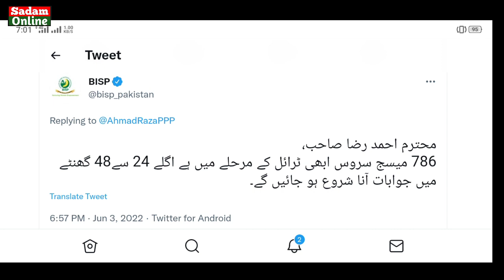Sasta Petrol Scheme 786 New Updated | 786 Sms Registration | Bisp 786 Registration | 786 Sms Program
Sasta Petrol Scheme 786 New Update | 786 Sms Registration | Bisp 786 Registration | 786 Sms Program

Ehsaas Program
ehsaas kafalat
ehsaas servy
ehsaas nser
how to apply for ehsaas program
how to online apply for ehsaas program
bisp new update
bisp payment new update
benazir program
benazir income support program
benazir kafalat card
احساس پروگرام
احساس کفالت
بينظیر پروگرام
بينظير کارڈ